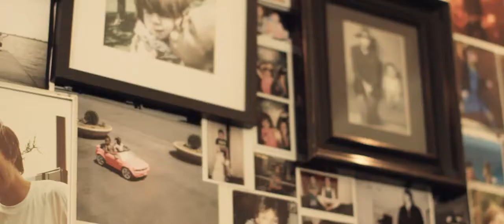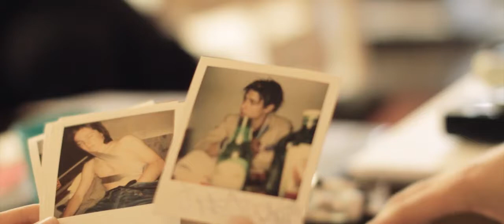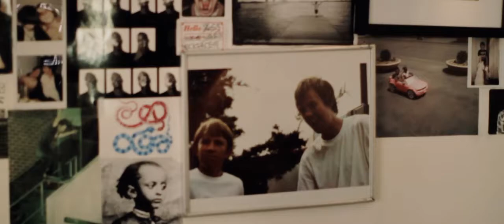Desillusion x Nixon present "THIS IS ANDREW"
Desillusion magazine and Nixon proudly present their latest video instalment "This is Andrew", a video portrait paying tribute to US street skateboarder Andrew Reynolds.

Growing up in a small town in Florida, Andrew started skateboarding at a very young age. Due to his exceptional talent -- Reynolds won the first contest he ever entered -- he drew the attention of the skate industry and landed on some of the top sponsored teams as a teenager. Following Tony Hawk and others to the Californian epicentre of skateboarding at the age of 18, he met fellow skateboarders like Jim Greco, Ali Boulala and Knox Godoy, later on known as the "Pissed Drunx", ruling the streets of LA.

Years of money, fame, and fast living follow, until Reynolds aka "The Boss" became the first one to reach a turning point in his life. Going down the hard road of rehab and recuperation, he managed to rise back on track maintaining his skill, style and laid back approach. With his part in Emerica's "Stay Gold" Andrew again impresses the skateboarding community, fans and friends, showing the world how far stern determination and true passion can lead you.

"This is Andrew" is a thoughtful portrait of one of the most intriguing personalities skateboarding has seen. In some unprecedented interview footage Reynolds shares what inspires him and made him change his lifestyle, his love for skateboarding and deep loyalty to his friends.

After the great success of "This is Trouble", a short movie portraying snowboarder and musician Trevor "Trouble" Andrew that was launched this past February ), "This is Andrew" is the second tribute video Nixon x Desillusion magazine dedicate to one of their most influential inspirations in the board sports scene. The video comes along with the latest issue of Desillusion magazine featuring Andrew Reynolds as an exclusive guest editor, available from Monday, 16th of April, 2012.